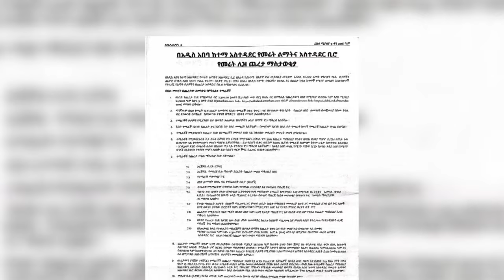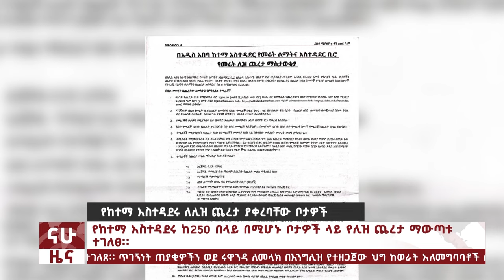በባህር የሞቱና ደብዛቸው የጠፋ ኢትዮጵያውያን፤ ደሞዝ የተቋረጠባቸው 20 ወረዳዎች